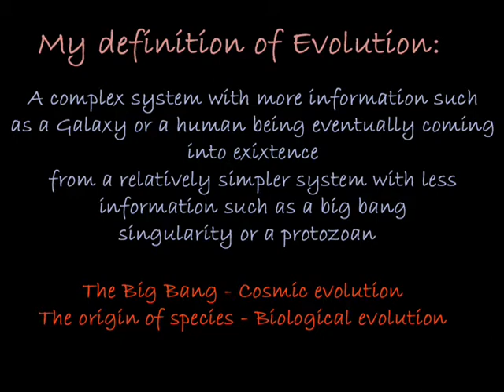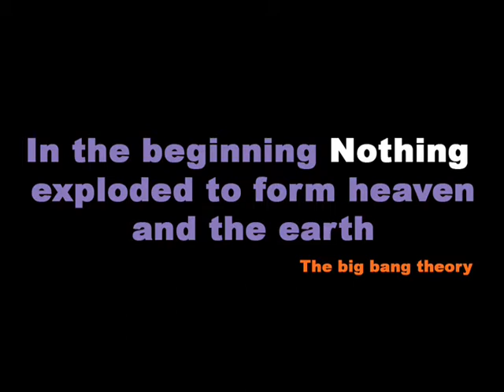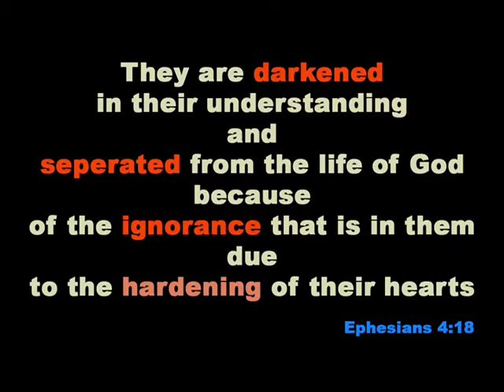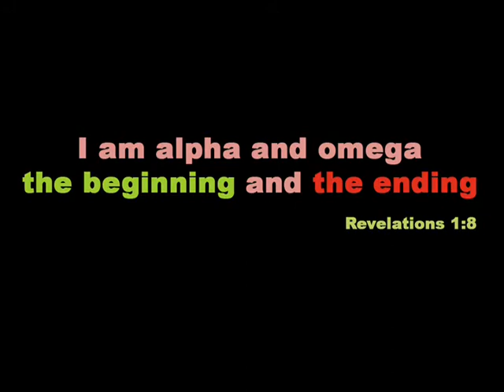In the Beginning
Complex systems with more information such as a galaxy or a human being cannot evolve from a relatively simpler system such as a big bang singularity or a protozoan whatever the amount of time you give.